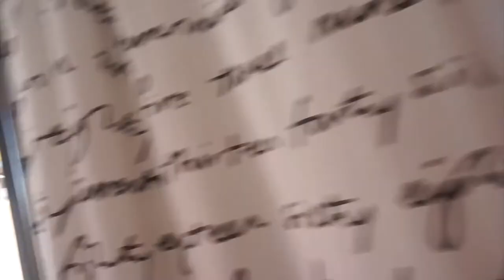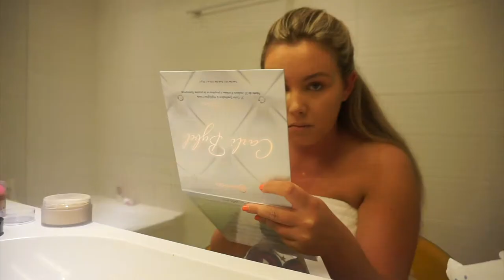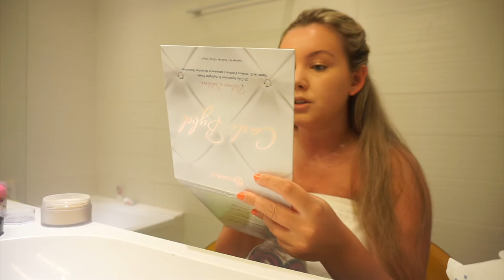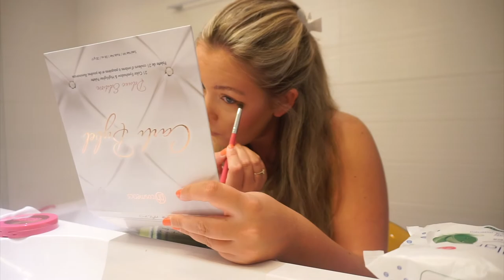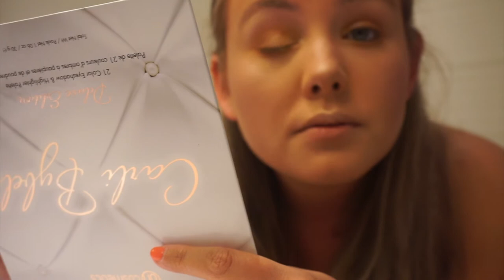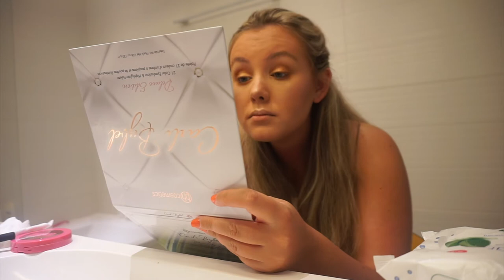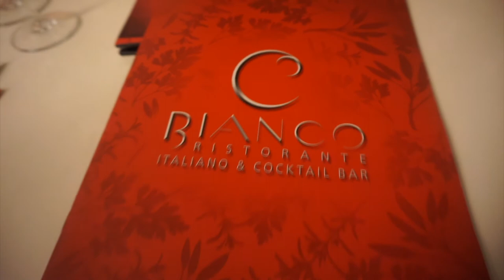TENERIFE VLOG 2018!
Hello everyone! On the 5th January 2018 we travelled to Tenerife, so I thought I would Vlog!
We stayed in Playa De Las Americas, in the Tenerife Royal Gardens Appartments.

Love Megan xxx